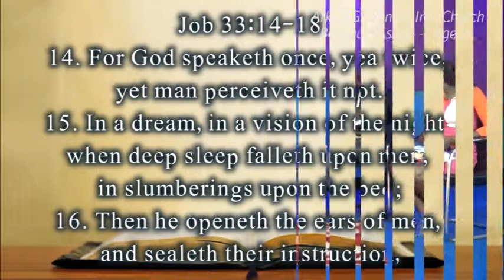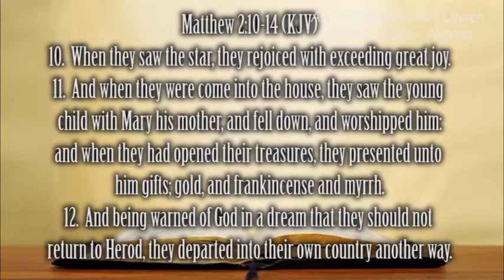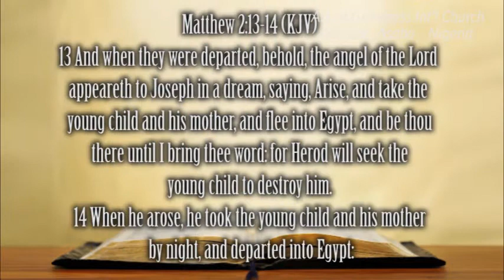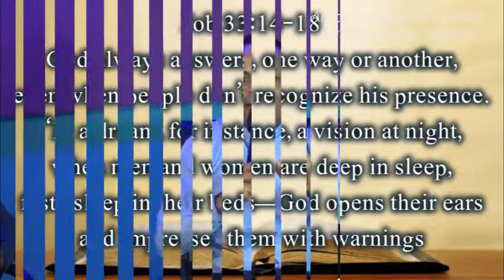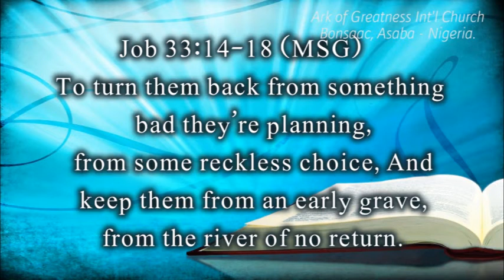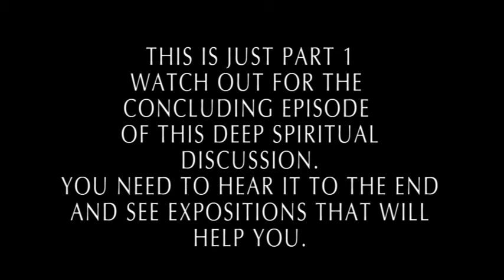COMBATING STRANGE AND EVIL DREAMS.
Dreaming is a natural way in which the spirit world breaks out into our lives. Dreams can be described as the dark speech of the spirit. They can be keys to unlocking the door to the inner world.

Dreams have been referred to as the speech of the spirit. They are means of revelation. Unfortunately, modern men and women have chosen to either ignore dreams altogether or to fear that an interest in them is lack of civilization. The fact is that if we would listen, dreams can help us find increased spiritual victory and help.

Dreams – Sources of Revelation
Once we have the revelation that dreams can be a key to unlocking the door to the spirit world, we can take some vital steps. First, we can specifically pray inviting God to inform us through our dreams. Secondly, we should declare war when dreams are used against us and thirdly, we should learn how to interpret dreams.

The best way to discover the meaning of dreams is to ask the Holy Spirit.
It is worthy of note that God promised that He would speak to His people by dreams in the last days. Acts 2:17 says: “And it shall come to pass in the last days, saith God, I will pour out of my Spirit upon all flesh: and your sons and your daughters shall prophesy, and your young men shall see visions, and your old men shall dream dreams.”

Therefore, our dreams need to be studied and analyzed with a view to decoding their messages.
There is no other passage to turn to for a proper understanding of victory over satanic dreams than Matthew 13:25: “But while men slept, his enemy came and sowed.. .”

Unfortunately, the problems in the lives of most people start with instances of satanic dreams.

SOURCES OF DREAMS – Every normal person is supposed to sleep. By the time a person is sixty years old he would have spent twenty years sleeping. And since one-third of our lifetime is spent sleeping, it means that a large percentage of our life is spent dreaming as dreaming occurs during sleep. Dreams can come from God. It can come from man. It can also come from the enemy.

When the dream is from God, the dreamer is left normal, calm, quiet, reasonable, with open and clear mind after that dream. Also if it is the Almighty talking to you in the dream, He will give you: assurance, encouragement, comfort, directions, instruction, guidance, exhortation, correction, revelation of the future, revelation of His plans and purposes to you.

If it is from your enemy or satan, the dream will be mysterious, absurd, sometimes empty, sometimes foolish, and sometimes leaving the person confused and dazed. The dream would be so unreasonable, most time it would not make any sense; sometimes it is so mysterious that you wonder what kind of dream it is.
God in His own wisdom has designed dream for man.

EXAMPLES EVIL DREAMS
• drinking dirty water – it means the enemy wants to poison your spiritual life and reduce your fire.

• drowning and crying for help – the enemy is planning tribulations for you

• something keeps obstructing you as you seek to cross from one place to another – the enemy is trying to hinder your progress.

• always eating meat – you have become a witch participating in witchcraft feeding

• always eating, and your mouth is even forced open to take food in the dream – it means the enemy wants to weaken your spiritual power and plant sickness into your life.

• climbing a mountain with difficulty – it means the enemy is making you toil before you can survive.

• being in traffic hold-up – the enemy is introducing sluggishness into your life, to hinder you from reaching your goals in life.

• nursing a strange baby, or milking a strange baby – the enemy is drinking the milk of your life.

• falling into a pit and unable to come out – the enemy has imprisoned you.

• wind and whirlwind fighting against you – God is trying to tell you that there are troubles ahead to retard your progress.

• cap being blown away by the wind – it means disgrace is on its way for you.

• loss of something very important like your shoes or sandals – marital disturbance is coming.

• documents stolen in the dream – the enemy is trying to make those documents useless.

• clothes being stolen in the dream – this is an attack on your honour and glory.

• carrying a heavy load – the enemy is trying to introduce paralysing problems into your life, the kind of things that will make the person unable to move.
Father Henry A, Okwuosa Is THe Lead Pastor of Ark of Greatness International, Asaba - Nigeria.